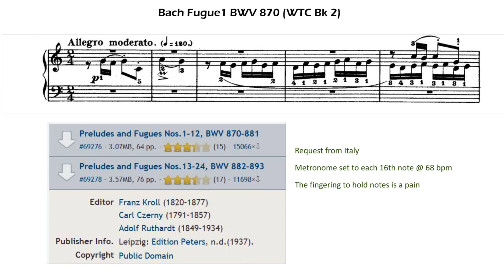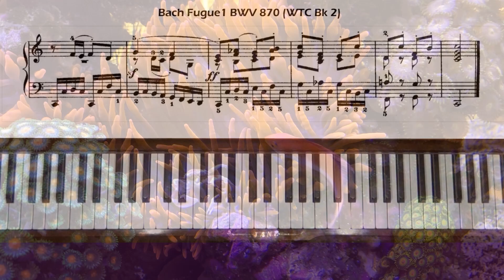Bach Fugue 1 in C Major BWV 870 (WTC Bk 2) Piano Tutorial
Request from Italy. Level 6. This is the Fugue of the Bach Prelude and Fugue in C major No.1, BWV 870 Well-Tempered Clavier Book II.